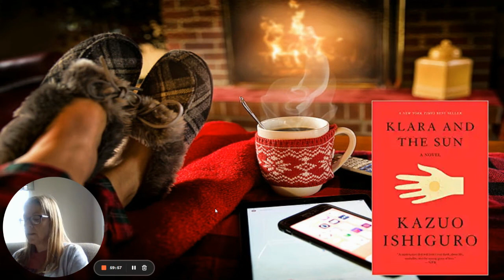Week 8 - Winter/Spring 2022 - Klara and the Sun - Part 8 - Pages 192-224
Mrs. McKinty is continuing a new book for our teenage and adult readers to enjoy, Klara and the Sun. This book is a dystopian science fiction story told from the perspective of an AI character. This book will be covered in 10 parts, with one part becoming available every other week. We hope you enjoy part 8, covering pages 192-224.